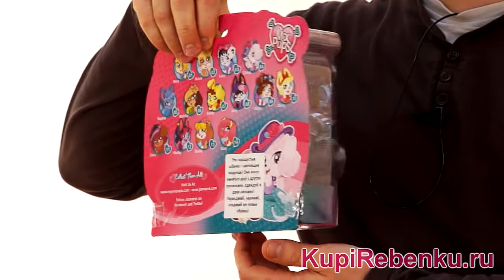Mix Pups Собачки парочки с аксессуарами 12014 Бэйли и Зои